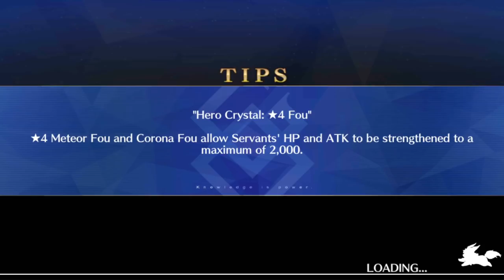Let's Play Fate / Grand Order - Part 265 [Prisma Interludes]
Time to power up some magical girls! And oh god! Oh wow this is clearly written by the team behind Prisma itself!